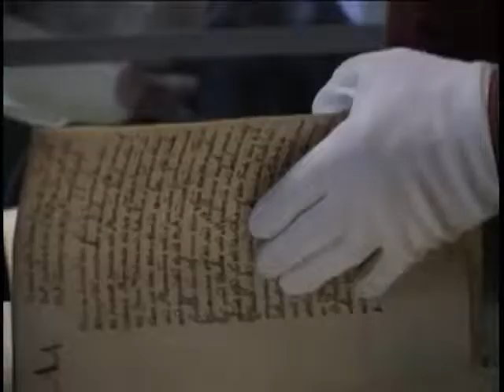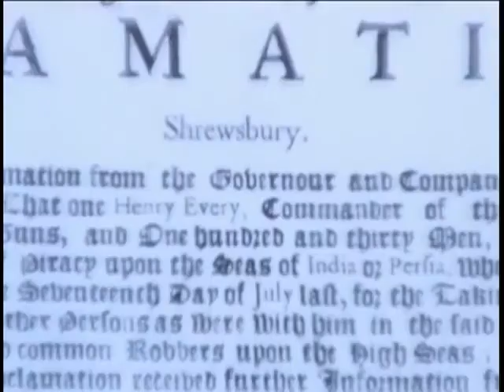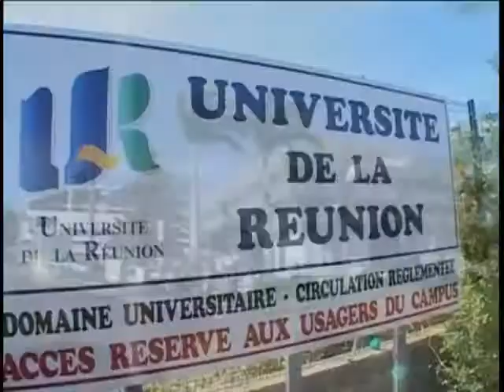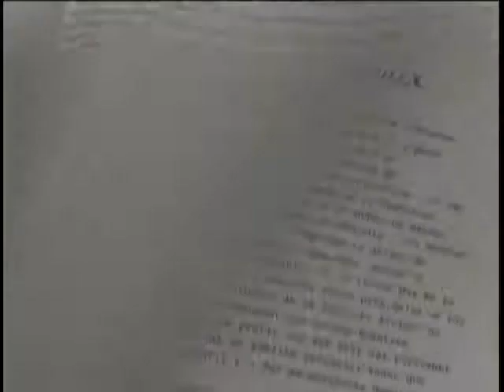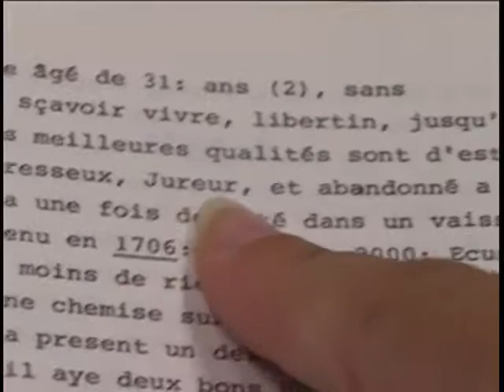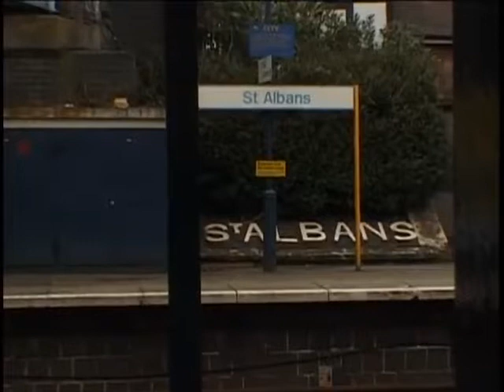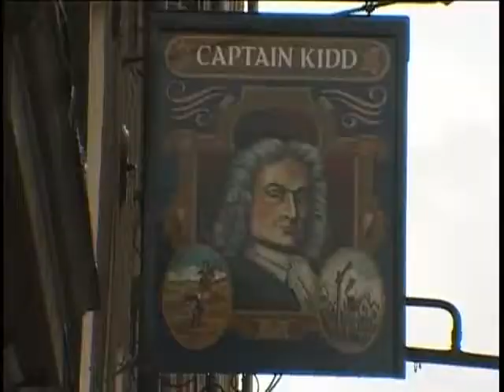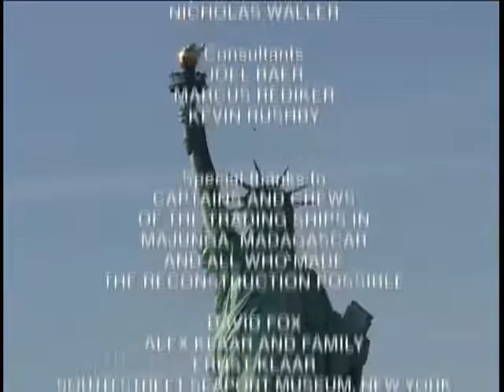Riddles of the Dead: Ghost Pirate⛵️⚓️(Documentary) ♦NatGeo♦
Explore the mythical, real tale and legacy of a great 17th Century piratical voyage.